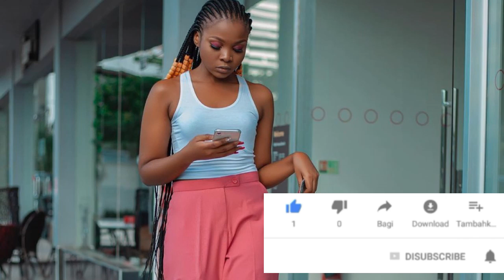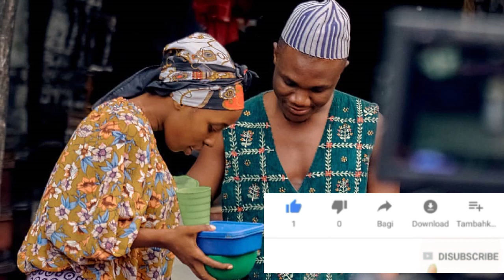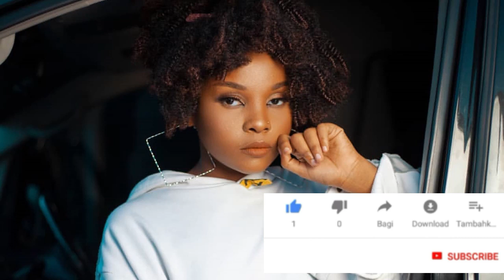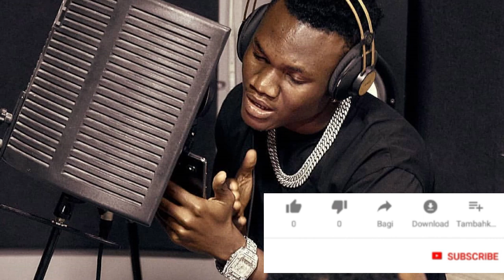MBOSSO NA ZUCHU WAPOKELEWA IKULU/ONA KILICHOTOKEA